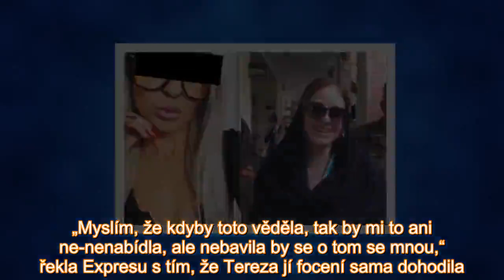Jezdila s Terezou do Pákistánu: Teď její kamarádka prozradila, jak to ve skutečnosti bylo!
Blízká přítelkyně Terezy finančně zajímavé focení v Pákistánu také zažila. Tuší tedy, jak složité je se do země dostat. „Nejprve jsme jeli do Anglie, kde nám byla zařízena víza, a pak jsme se vydali n